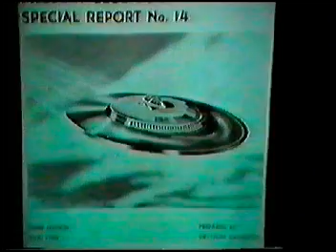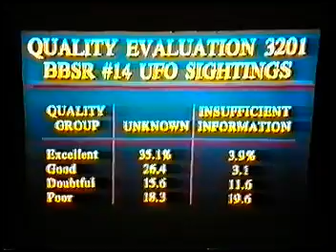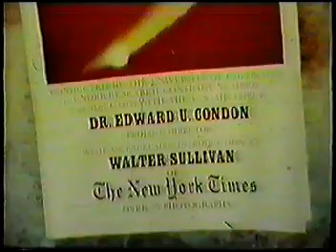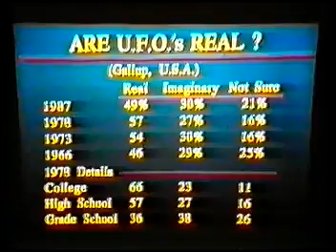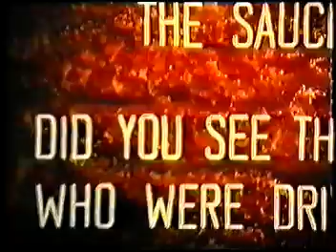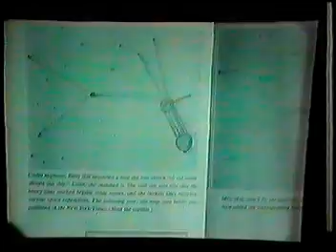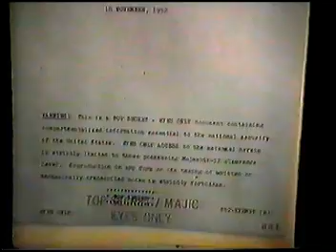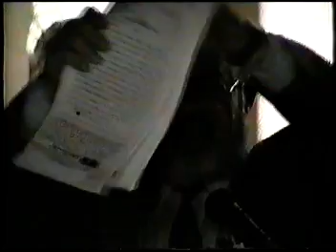Stanton Friedman's UFO lecture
Stanton Friedman's lecture in Australia on UFO's and his research into the subject.